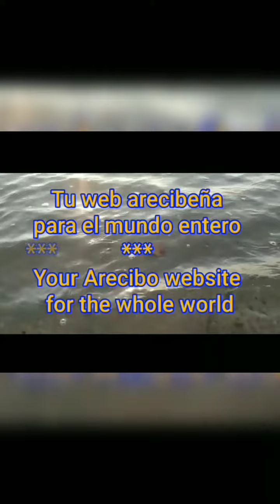Anthem of Faroe Islands - instrumental (Denmark 🇩🇰)